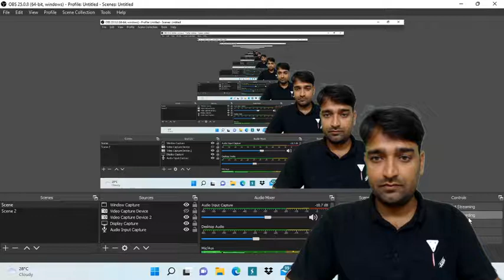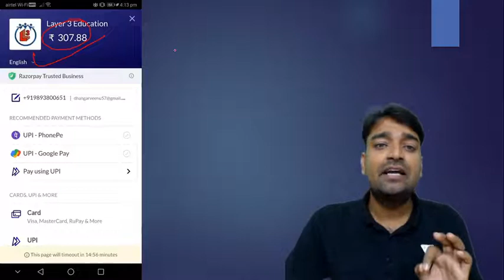How to Purchase Course in layer 3 education app